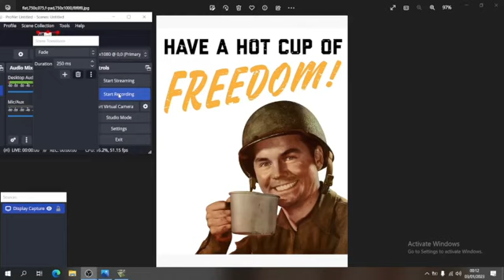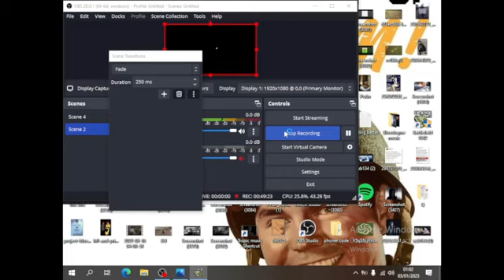Battlefield 1942 online is Insane 2023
This was Awesome total chaos

i hadnt been to sleep the night before so there where some mistakes XD